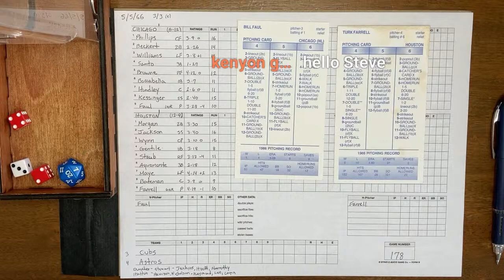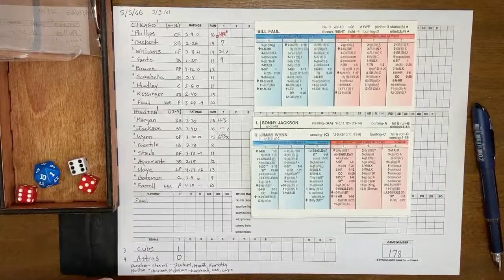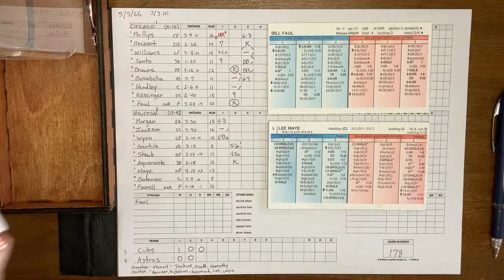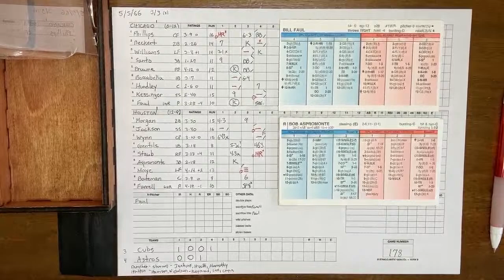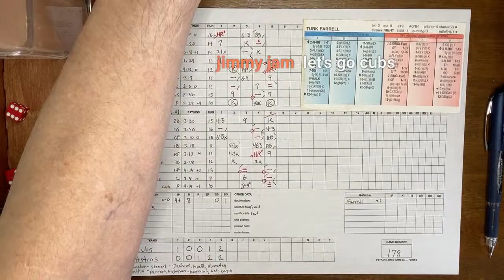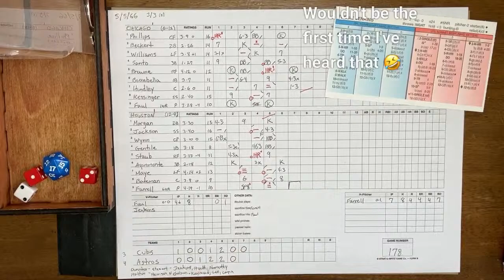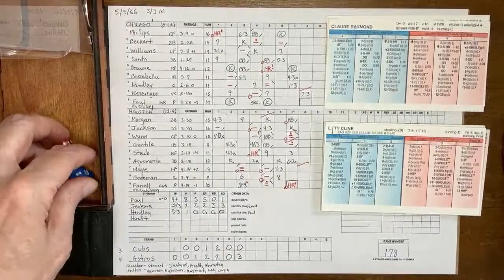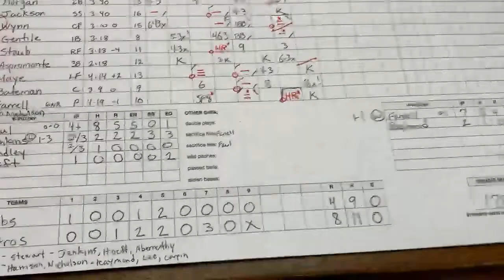Strat-O-Matic Baseball: Chicago @ Houston 5/5/1966